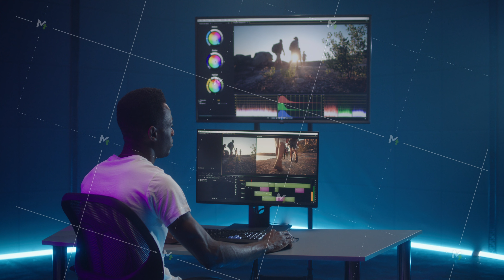Video editor at work in editing room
Medium shot of video editor working at his workstation